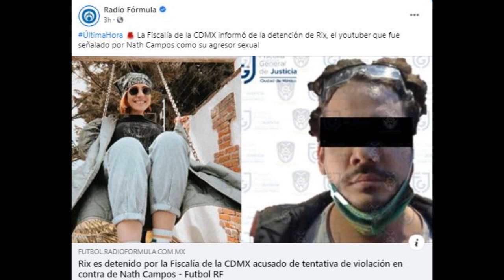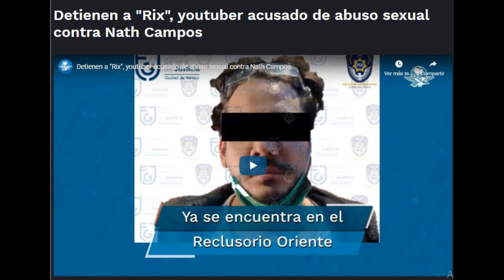D3tuvieron al youtuber RIX, quien le puso el dedo a Rix?